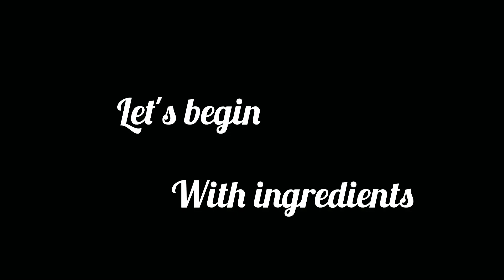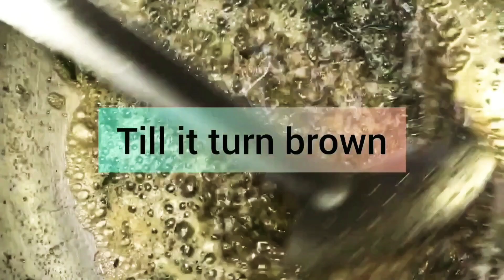Gosht Ka Achar (Hyderabadi)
TODAY WE ARE GOING TO MAKE
AN EASY GHOST KA ACHAR (MUTTON PICKLE):-

INGREDIENTS :

Turmeric 1/2 tablespoon.
Garam masala 1 tablespoon.
Methi seeds 1/2 tablespoon.
Salt 4 tablespoon.
Cumin 5 tablespoons.
Red chilli powder 5 tablespoons.
Curry leaves.
Lemon juice of 15 to 20 .

METHOD :

Wash mutton and add 2 tablespoons of Ginger garlic paste and add 1 tablespoon of salt boil the mutton without adding water.

Add 4 tablespoons of salt in lemon juice.

Heat the Kadai now at oil in it let it heat well.

Now and mutton in the hot oil stain regularly.

Roast the methi seeds and Grind it well.

Take the roasted cumin and grand it well.

Fry it till turns brown & removed fried mutton in a separate platter .

Empty the vessel and. Strain The oil now add the same strain oil now heat it out on medium flame check it it’s hot now add 1 tablespoon cumin seeds into the oil add curry leaves and ginger garlic paste mix well till it turns brown now add turmeric and mix it well.

Now add the Fried mutton in it now add the lemon and salt mixture mix well and cook for 4 to 5 minutes.

Add red chilli powder, cumin powder ,methi powder ,garam masala, mix it well cook for two minutes on low flame.

That’s it you’re mutton pickle is ready😋